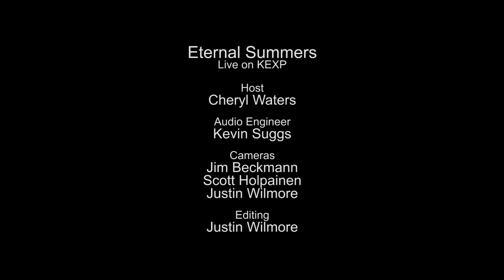Eternal Summers - Bloom (Live on KEXP)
presents Eternal Summers performing "Bloom" live in the KEXP studio. Recorded April 29, 2015.

Host: Cheryl Waters
Audio Engineer: Kevin Suggs
Cameras: Jim Beckmann, Scott Holpainen & Justin Wilmore
Editor: Justin Wilmore